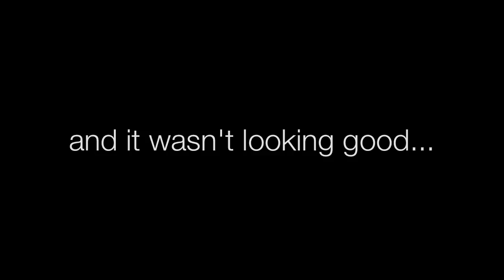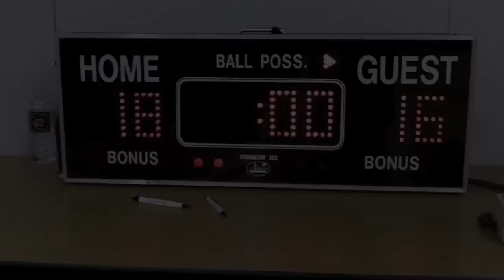Thunder Basketball Comeback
Thunder basketball hasn't been too kind so far this year. And unfortunately, things weren't looking too good for this game either. Then the comeback began...